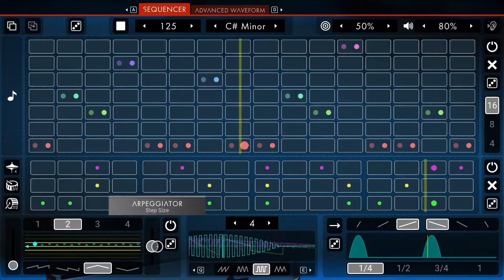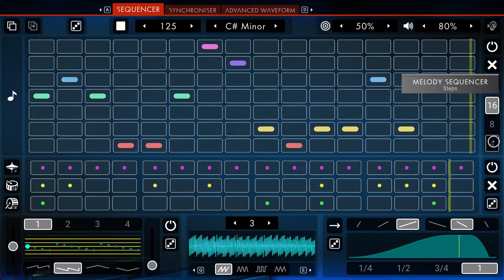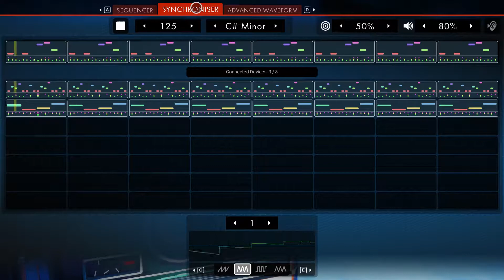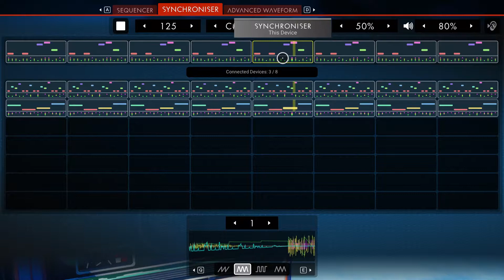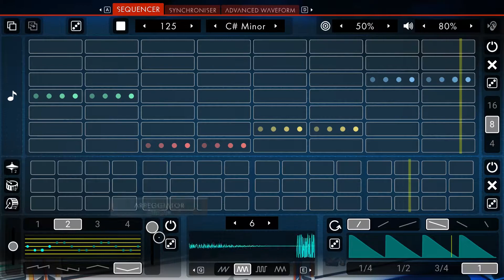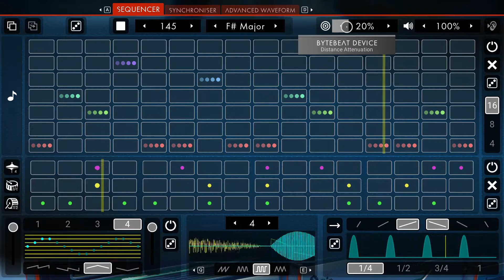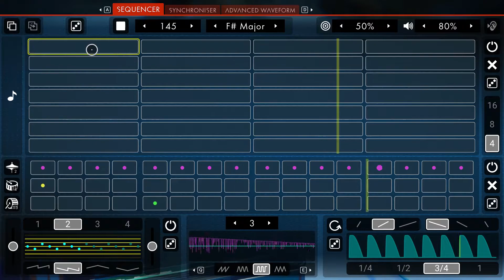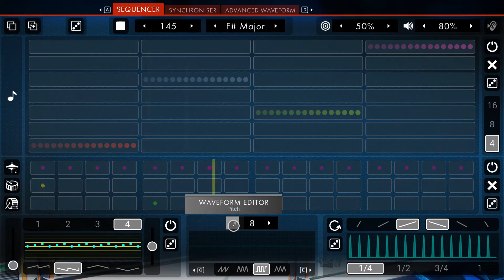No Man's Sky: ByteBeat - First explorations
Just a quick video from my first go using ByteBeat!